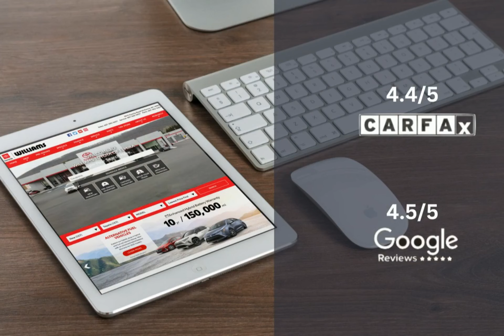2023 Toyota Corolla Hybrid LE AWD WT1578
2023 Toyota Corolla Hybrid LE AWD WT1578